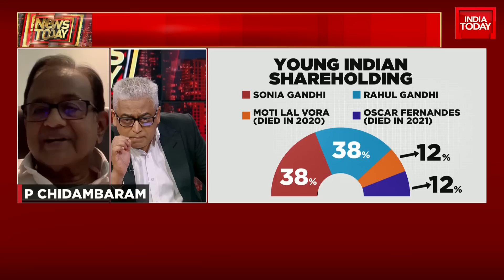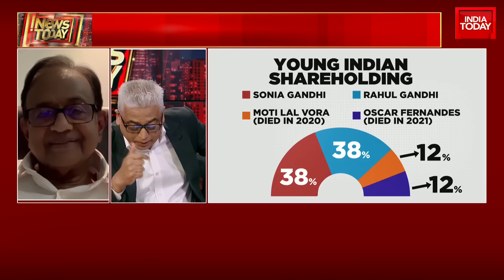'No Objection If ED...': Chidambaram Defends Congress Pan-India Protest To Support Rahul Gandhi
Rahul Gandhi ED News: Watch the top updates of the day from former Congress chiefRahul Gandhi's National Herald Case grilling here:

 Congress leader Rahul Gandhi is slated to present himself for questioning before the Enforcement Directorate on Monday, June 13, in the National Herald case. Barely hours before Gandhi's questioning, several Congress workers were detained outside his residence for protesting the central agency's move to summon the MP.

The Enforcement Directorate (ED) on June 1 issued summons to the Gandhis in a money-laundering case in connection with the National Herald-Associated Journals Ltd deal.

Rahul Gandhi was initially asked to appear on June 2 but he sought more time as he was outside the nation. While Sonia Gandhi was in India, she sought time to appear as she was down with COVID-19.

In today's edition of News Today with Rajdeep Sardesai, Ex-Finance Minister P Chidambaram talks about the National Herald case. Watch here: